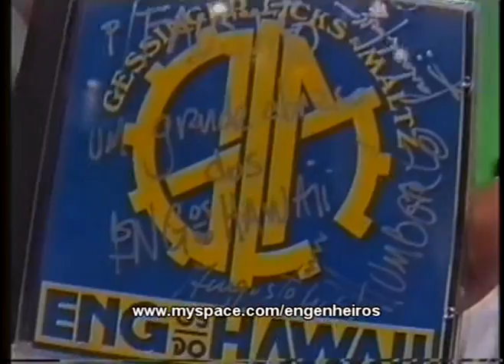ENGHAW (GLM) - Faustão, dez/1992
Era o final de 1992. Mas Humberto Gessinger, Augusto Licks & Carlos Maltz nos ensinavam, já naqueles tempos, a "sentir com inteligência, pensar com emoção" (citação de 2003 - álbum SKA&DNA).

Esse vídeo, considero como um dos mais importantes da história da apariação da banda na TV Brasileira. Desde as canções selecionadas para essa apresentação (Ninguém=Ninguém & Muros e Grades) até o conteúdo das entrevistas, tudo foi significativo.

Nos dias atuais, os artistas já não estão preocupados com o que dizer aos jovens. Talvez até nem saibam o que dizer. Mas essa banda sabia e sabe orientar aqueles seus ouvintes. Têm bom senso ao falar, sabem do que estão falando... não à toa, se tornaram uma referência. "Ninguém=Ninguém" acabou sendo alvo de prova do ENEM. Estudantes de todo o País foram postos diante da obra de arte musical de uma das mui excelentes letras da música pop no Brasil, da lavra de um dos maiores compositores do nosso pop-rock brasil: Humberto Gessinger.

Voltando ao vídeo, em 1992 milhões de expectadores do Faustão tiveram a chance de ver e ouvir assuntos objetivos e sinceros de como lidar com as dificuldades em "um país tão violento", onde são "todos iguais, mas uns mais iguais que os outros", e em que "os muros e as grades nos protegem de nosso próprio mal."  ENGENHEIROS DO HAWAII no Faustão eram um parêntese na futilidade cotidiana que é ofertada ali, ao grande público. Era uma hora de parar para pensar. Eles - enghaw - cumpriram seu papel!

Graças ao Youtube, um "espaço undergraund" para quem não curte a diarréia musical que "tomou conta" dessa geração atual (Século XXI), podemos ver, ouvir e rever tais coisas, ainda atuais em nossos dias.

Assitam o vídeo, e se te agradou comentem-no.

[ ]s

** "GLM" 4-ever!